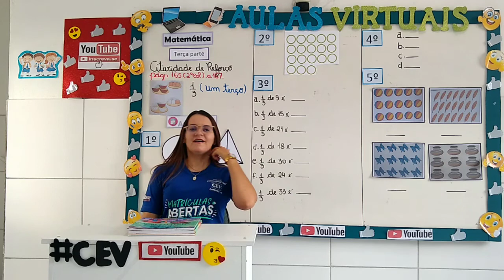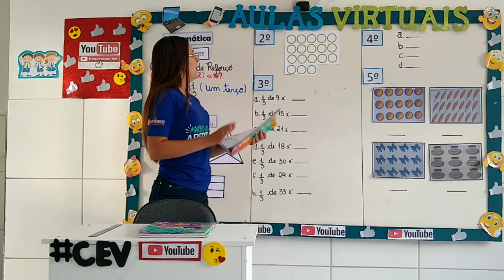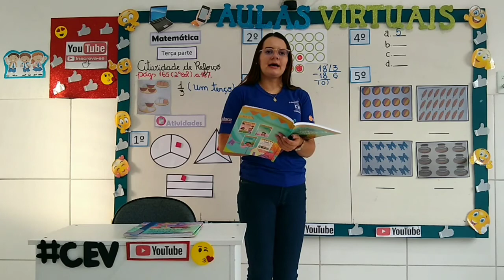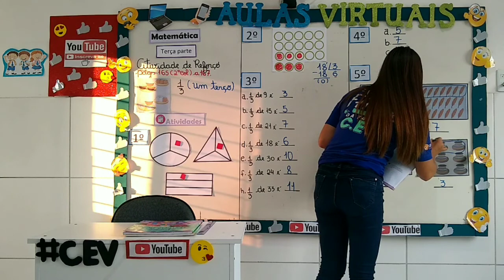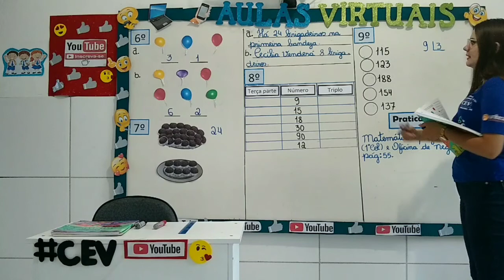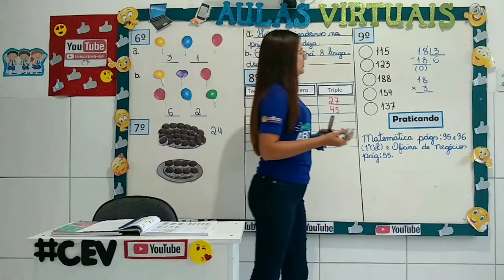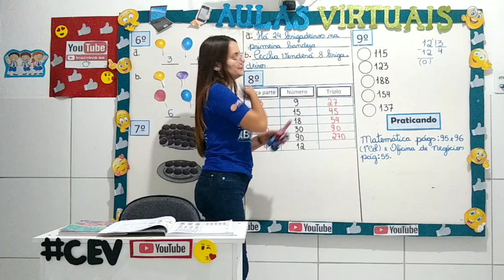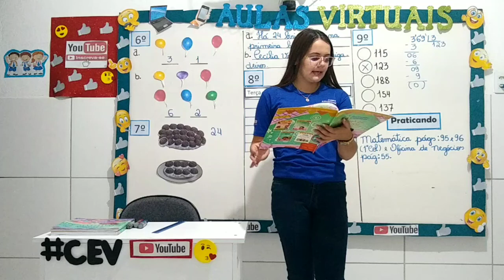3°Ano Ensino Fundamental (Novos Aprendizados) Aula 1 Data 09/11/2020